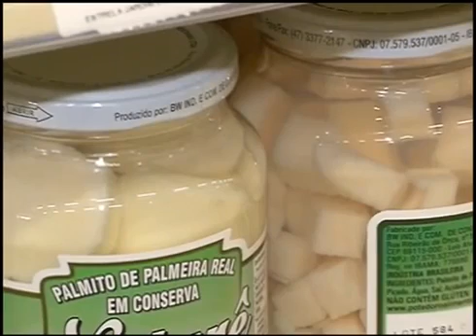Itens da ceia natalina estão mais caros este ano